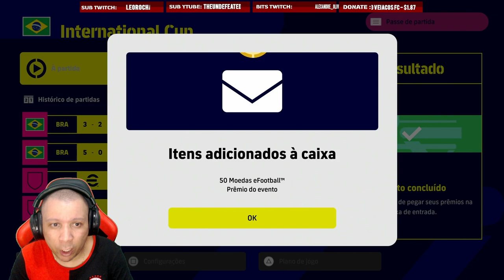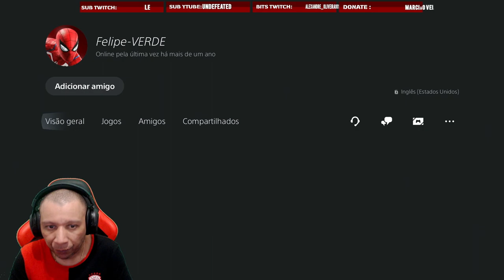eFootball2023[PS5] - Só quero fazer os GOLS…esse é o OBJETIVO!